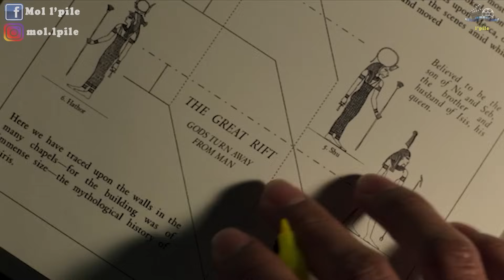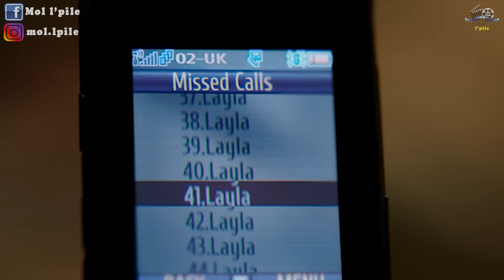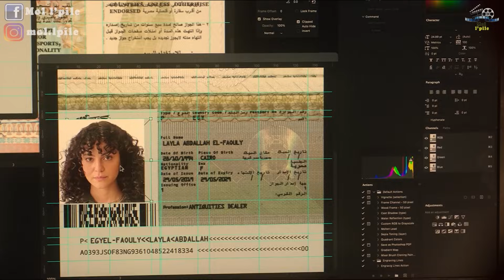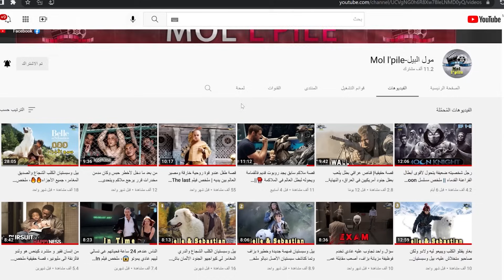انسان عادي كيتحول لبطل ومهمتو ينقذ العالم من الخطر💪||ملخص لمسلسل Moon Knight فارس القمر🌙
ملخص مسلسل Moon Knight، الأحداث ديالو خيالية كتعاود على واحد المرتزق سميتو مارك سبكتور، ولي نقدو واحد اله سميتو كونشو  وهو الاه القمر عند المصريين القدامى ومن داك الساعة رجع مارك تابع ليه، ستيفن ومارك كاينين فجسد واحد أي جوج شخصيات فجسم واحد كتوقع بزاف دالأحداث المشوقة والمثيرة تفرجو فالملخص مغاديش تندموا، فرجة ممتعة❤❤

إسم المسلسل  Moon Knight
 سنة الإصدار: 2022